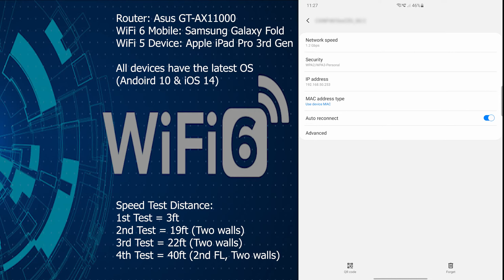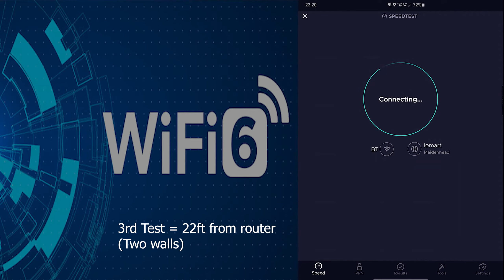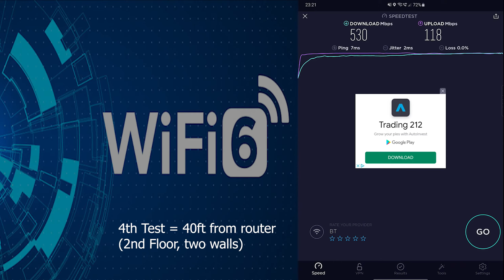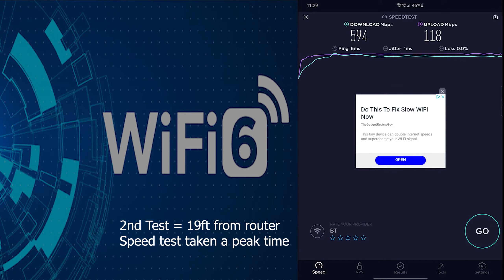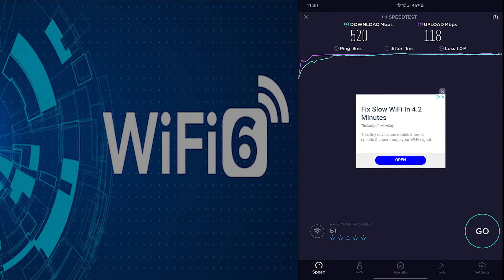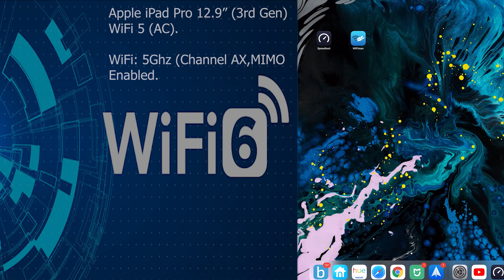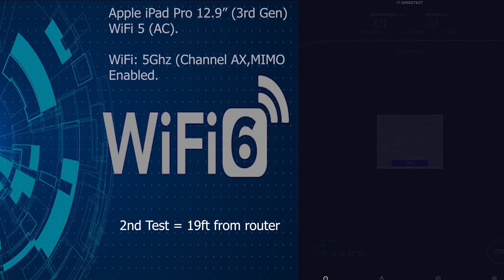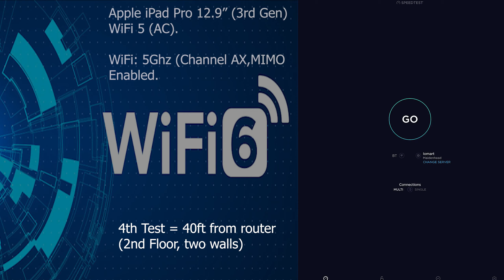Speed Test WiFi 6–WiFi 5 vs. WiFi 6 Speed Comparison Test | ASUS GT-AX11000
Testing WiFi 6 Speed Test, WiFi 5 vs. WiFi 6 Speed Comparison Test. Using Asus GT-AX11000 WiFi 6 Router and Samsung Galaxy Fold (WiFi 6) / Apple iPad Pro (WiFi) 🔽

Using the SpeedTest.net App
Fixed distances from the router within a house environment.